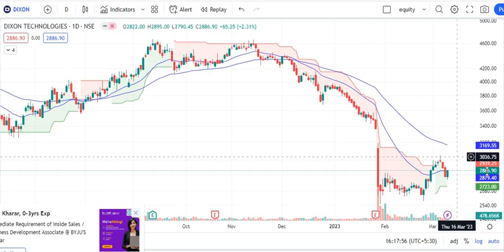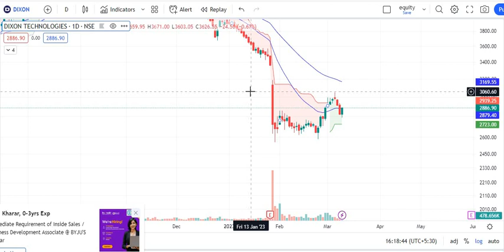VEDANTA STOCK BREAKDOWN_DIXON SHARE BREAKOUT PRICE_VEDANTA SHARE PRICE TARGET_DIXON SHARE PRICE